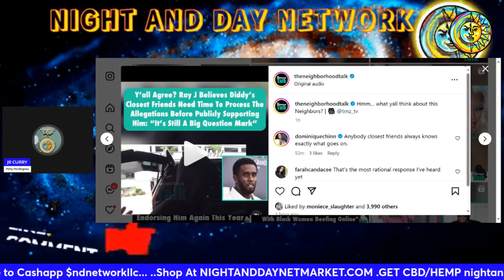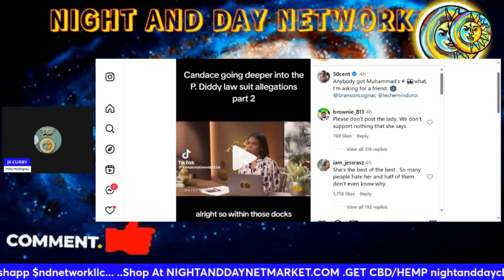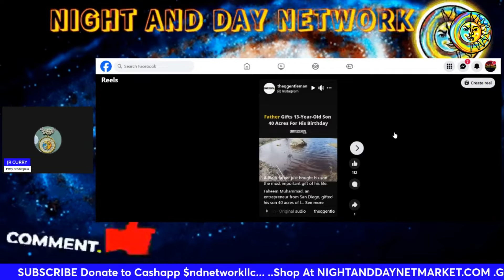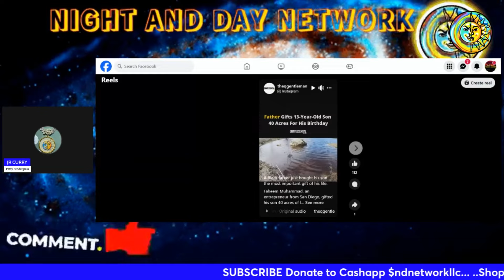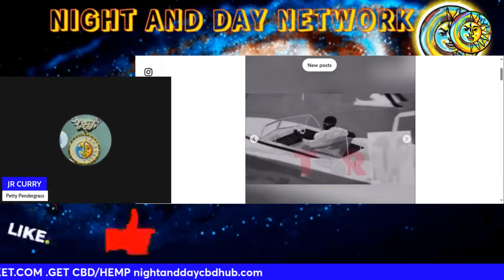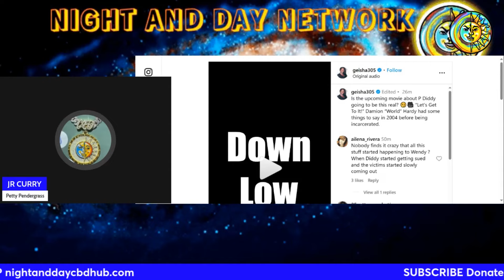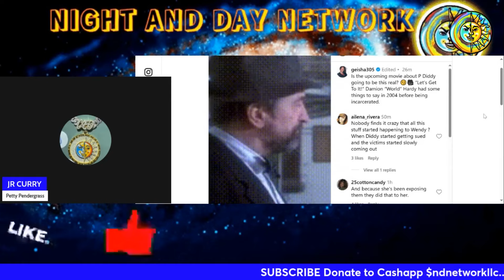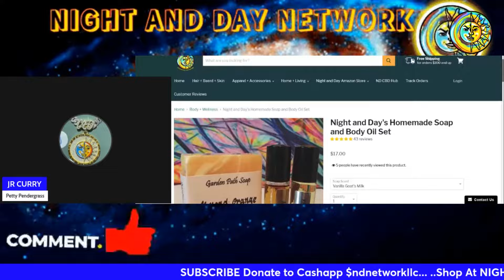DIDDY RESPONDS?: Ray J, Candace Owens, Wendy Williams, Stevie J, Sammy The Bull & More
Updates On DIDDY DO IT?: Ray J, Candace Owens, Wendy Williams, Sammy The Bull, Faheem Muhammad & More.

📢Zeolite Ze-Tox Detox IS BACK!